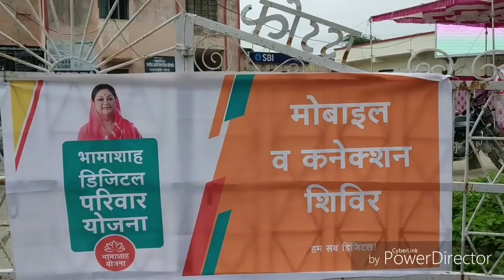कोटड़ा की पंचायत समिति में आज हुआ भामाशाह डिजिटल परिवार योजना शिबिर का शुभारम्भ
कोटड़ा :- कोटड़ा की पंचायत समिति में  हुआ भामाशाह डिजिटल परिवार योजना शिबिर

कोटड़ा : राजस्थान के सभी जिलो में शुरू होने वाली भामाशाह डिजिटल परिवार योजना की शुरुआत आज कोटड़ा के पंचायत समिति में भी हुई |

इसके तहत 7 सितम्बर से 9 सितम्बर तक कोटड़ा पंचायत समिति परिसर में उपखंड स्तरीय कार्यक्रम का आयोजन किया जा रहा है |

 इस योजना के तहत खाद्य सुरक्षा से जुड़े सभी परिवारों को स्मार्टफोन के लिए सरकार द्वारा मोबाईल के लिए एक हजार रूपये की राशी दो किश्तों में भुगतान की जाएगी |

पहली किश्त फोन खरीदने से पूर्व ही लाभार्थियों के भामाशाह कार्ड से लिंक बैंक खाते में डाली जाएगी व दूसरी किश्त इंटरनेट के लिए दी जाएगी |

इसके अलावा जियो का मोबाईल खरीदने के लिए लाभार्थी को एक नकद राशी 1095 रूपये अदा करने होंगे |

जिसमें 501 रूपये की अमानत राशी तीन साल बाद मोबाईल लौटाने पर राशी वापस दी जाएगी |

 कोटड़ा पंचायत समिति में हुए कार्यक्रम में कोटड़ा पंचायत समिति प्रधान मुरारीलाल बुम्बरिया,विकास अधिकारी संजय चरपोटा, ब्लॉक सांख्यिकी अधिकारी अधिकारी बनवारी लाल बुम्बरिया,प्रोग्रामर प्रकाश माली और आमजन उपस्थित रहे |

 पंचायत समिति में आज हुए शिबिर से कुल 220 मोबाईल सेट ओर 273 सिम कार्ड लोगों द्वारा खरीदे गये जिसमें सर्वाधिक जिओ फोन की 220 एयरटेल 40 वोडाफोन की 10 बीएसएनएल की 3 सिमो की खरीदारी की।

डिजिटल फोन को लेने के लिए लगी लम्बी कतारे